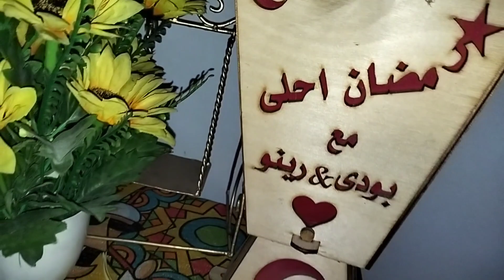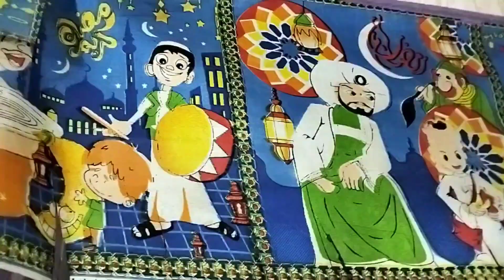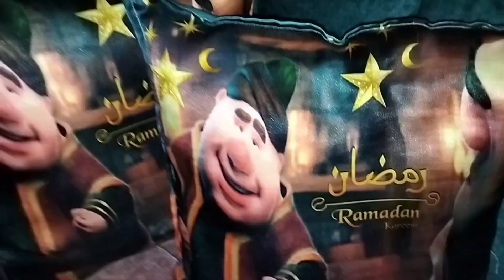أجواء الفرحه والسعاده✨زينه رمضان في بيتي 🌛كل سنه وانتم طيبين 🌙🌙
زينه رمضان
فوانيس رمضان
أجواء رمضان في مصر